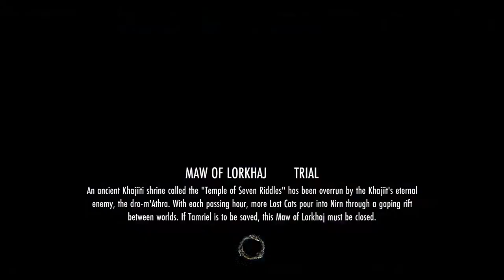JohnnyJameson's doing VMOL again D: